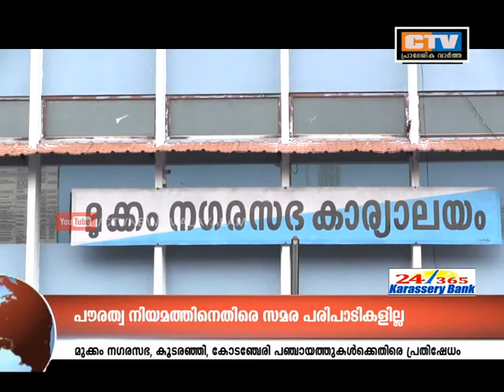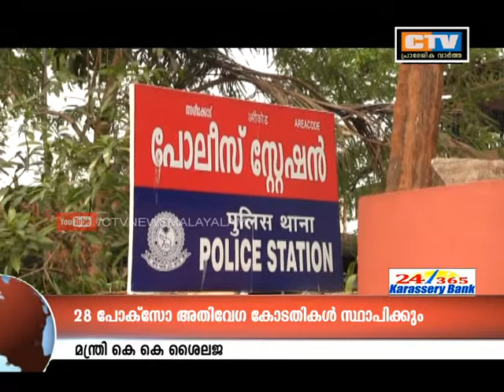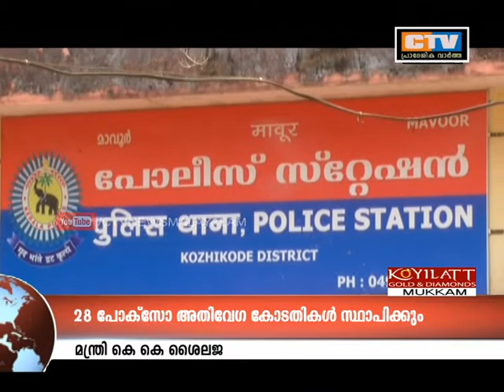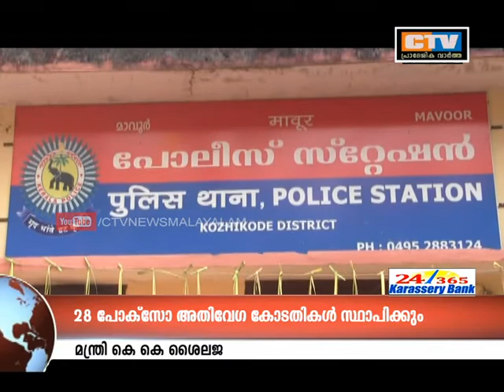CTV NEWS 8 -02- 2020